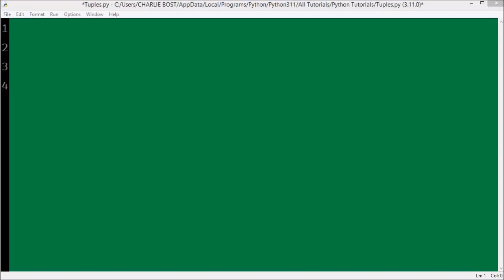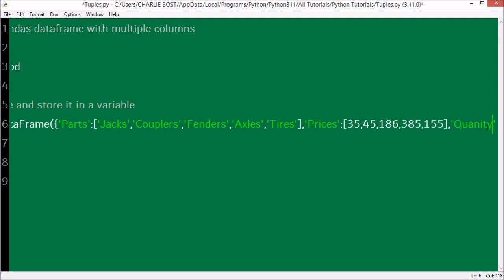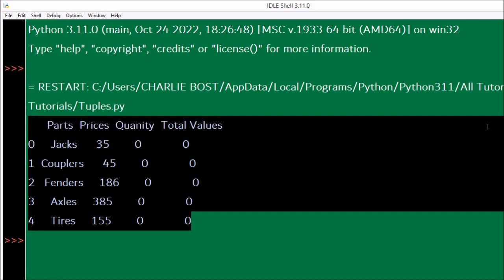Multiple Column Pandas DataFrame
In as little as one line of code, write a 4 column DataFrame, then display it.